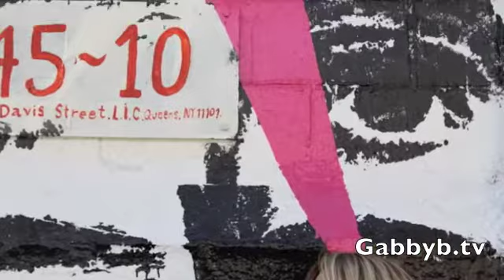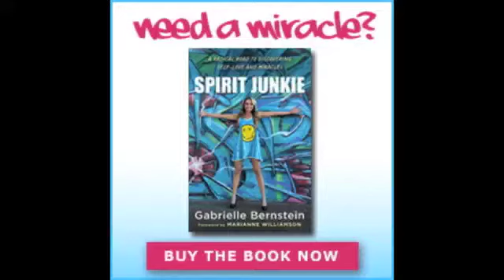Let Love Host the Party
There are no idel thoughts. Each moment of your life, you have the decision to choose love or fear.